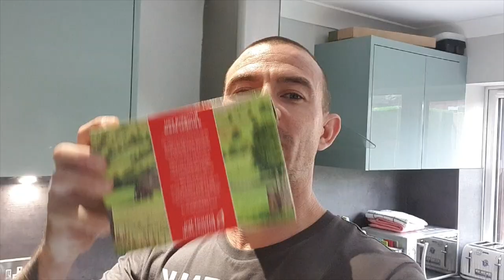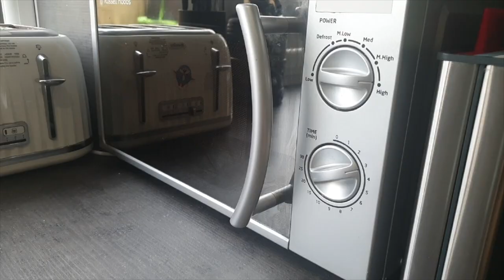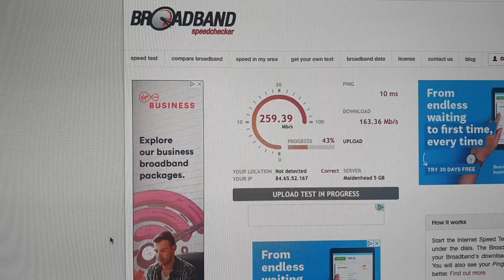D VLOG 01 | Vodafone gigfast installation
So today vodafone came and installed my superfast gig fast fibre.
Cant wait to see the difference to my workflow now:)